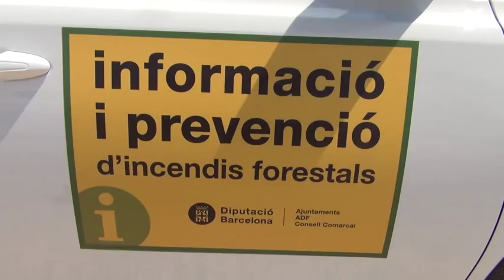Comença la campanya 2015 d'informació i vigilància contra incendis forestals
Aquest divendres, 12 de juny, s'inicia el Pla d'informació i vigilància (PVI) contra incendis forestals que desplega cada any la Diputació de Barcelona, en col·laboració amb els ajuntaments, els consells comarcals i les Agrupacions de Defensa Forestal (ADF). La campanya d'enguany, que durarà fins a l'1 de setembre, compta amb un equip de 282 persones contractades per a aquest dispositiu, que atendran 93 rutes mòbils en el conjunt de 473.000 hectàrees de territori forestal de Barcelona.